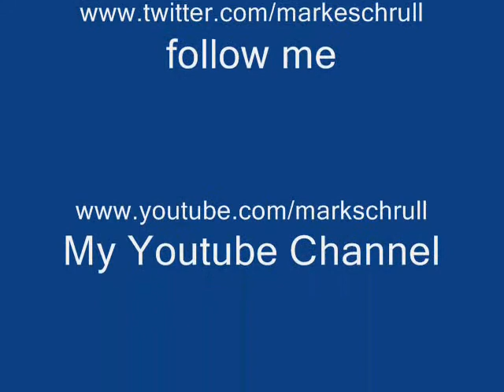Praying Mantis 9 5 12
Praying Mantis video taken 9/5/2012 in Lorain, Ohio.